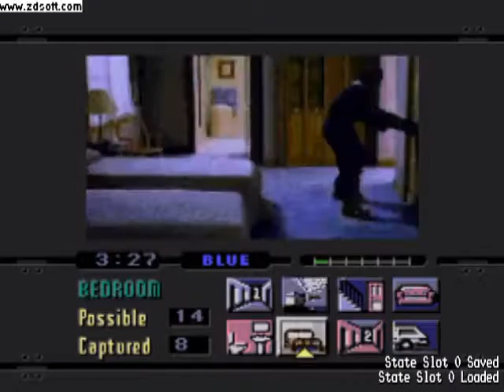Let's Play Night Trap Episode 1: The Intro of Death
*FACE PALM*